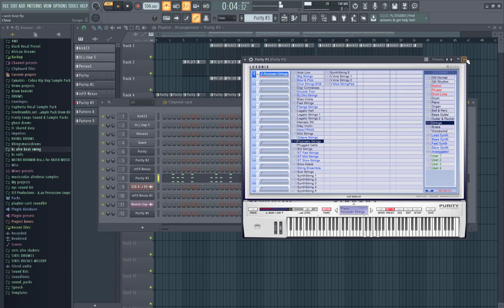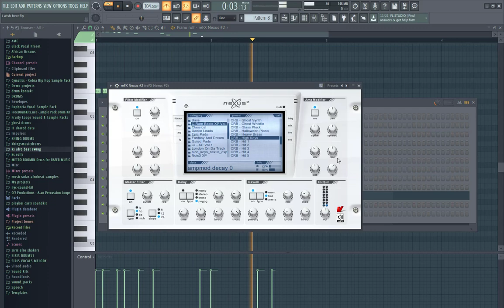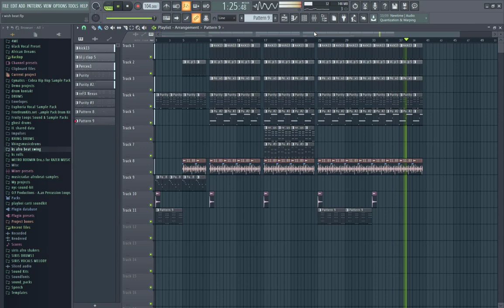How i made this crazy but simple afrobeat in fl studio 20 (afrobeat tutorial)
Mixing/Mastering Services
Audio Engineer
Mixing and Mastering
Music Producer
Beat Production

Fl Studio 20 tutorial series is all about the process. I will strictly be making beats in this series and display them as cinematic as possible. I will be making dancehall beats, Afrobeats, tropical beats and many more throughout these episodes.